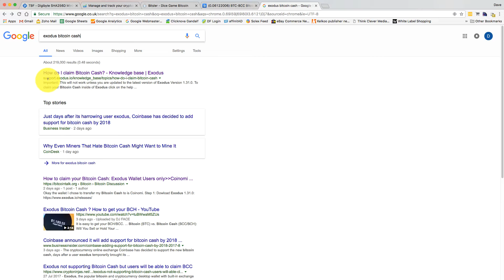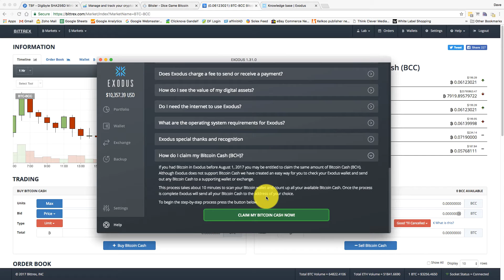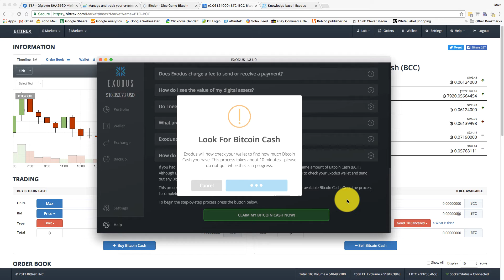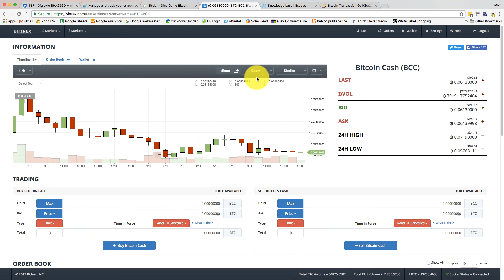How To Transfer Bitcoin Cash from Exodus Wallet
I have recommended and use the Exodus.io wallet for a number of coins, mainly those I'm trading with. Here is a quick walkthrough of a simple way to get your Bitcoin Cash out of the wallet and onto an exchange so you can use it.

And yes they arrived safely within about an hour.

Tips are much appreciated, here's my addresses:
Bitcoin: 18ZwmG5o2yeiUW7WgLB2M8ifMK7AAmgsUs
Ethereum: 0x039D99c841fc21d8975aB8691bF6B7540c06389F
Litecoin: LiDRt5ZkNSX1kUT2SPg9hyirdFji8pkXeR
Dash: Xrk1QLtZMPN7BBQewmGHwW2e2AGraLV3Qx
Dogecoin: DKj7UeXXzQy3KwakNLfoaWm8YAQaCa8pTa
Burstcoin: BURST-CMCH-2BAS-BS5A-57T5M
Digibyte: DLmApKQjqC1tMgMKitwtFL8hubgTjfU2cR